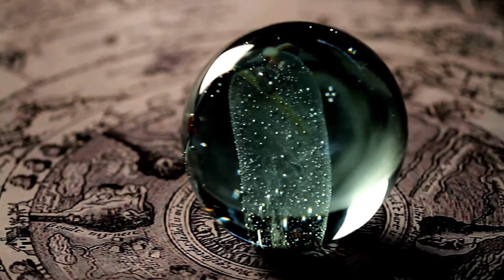DAVIDE CRISTALLO E ADRIAN 4 CHIACCHIERE SULLA CONSAPEVOLEZZA -IL PUNTO DI VISTA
PRIMO EPISODIO DEL FOCUS SULLA CONSAPEVOLEZZA, UNO SCAMBIO DI OPINIONI INSIEME A DAVIDE CRISTALLO DI EVOLUCHANNEL